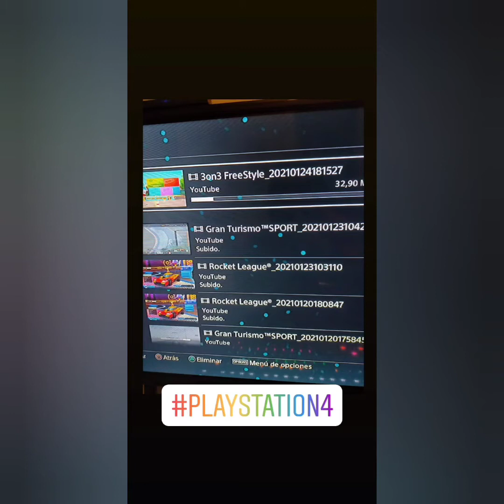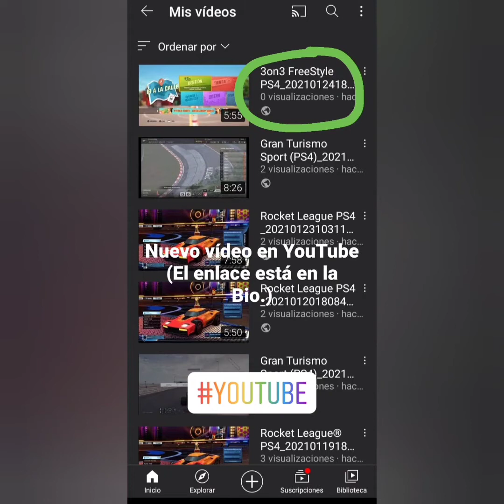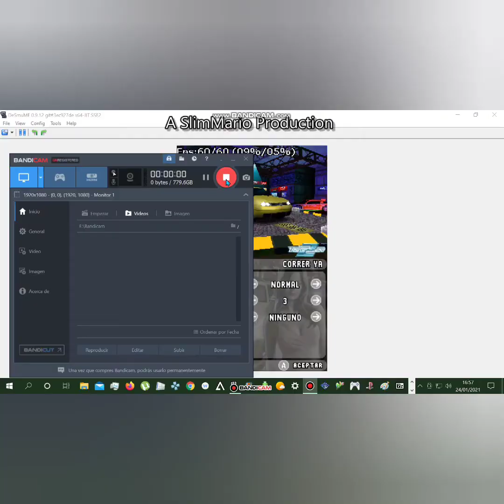Blog 171 - 24 de Enero de 2021 - 2 Juegos en 1 Vídeo - NFS:U2 y Asphalt 9 - Helvetios Sports & Blogs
Blog de la Semana

En este blog, jugamos a 2 diferentes videojuegos...

...Los Videojuegos Diferentes, son: Asphalt 9: Legends (2019, Nintendo Switch) y Need for Speed: Underground 2 (2005, Nintendo DS)